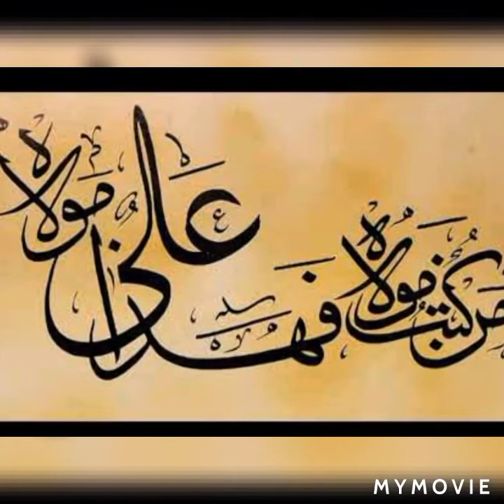MAN KUNTO MAULA.MANQABAT HAZRAT ALI R.A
MANQABAT HAZRAT ALI R.A